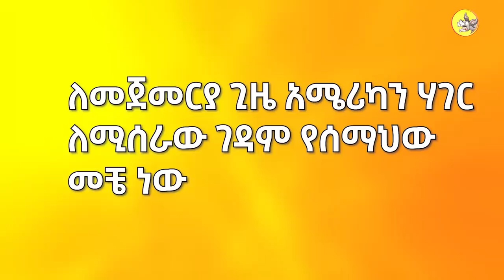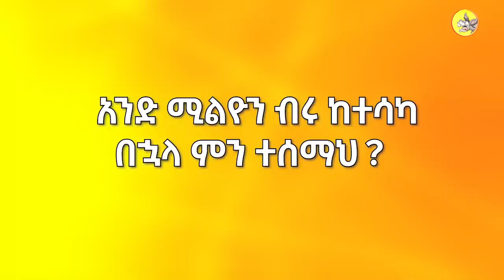ከካሜራ ጀርባ የነበረው ሚስጥር 1,000,000 ዶላር @comedianeshetu#live worldwide church ገዳም አሜሪካ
Want to join me in making a difference? I'm raising money to benefit SAINT JOHN THE BAPTIST & ST ARSEMA ETHIOPIAN ORTHODOX TEWAHEDO MONASTERY, and any donation will help make an impact. Thanks in advance for your contribution to this cause that means so much to me.
More information about SAINT JOHN THE BAPTIST & ST ARSEMA ETHIOPIAN ORTHODOX TEWAHEDO MONASTERY: Ethiopian Orthodox Monastery in California

Bank of America Account Number : 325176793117

ከካሜራ ጀርባ የነበረው ሚስጥር 1,000,000 ዶላር @Donkey Tube live worldwide church ገዳም አሜሪካ